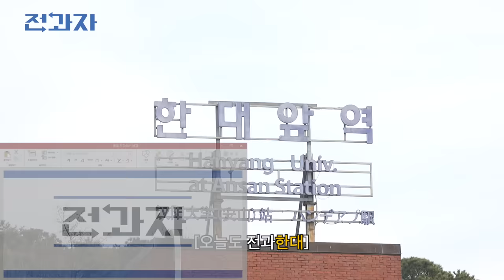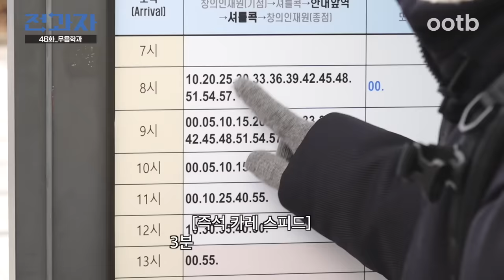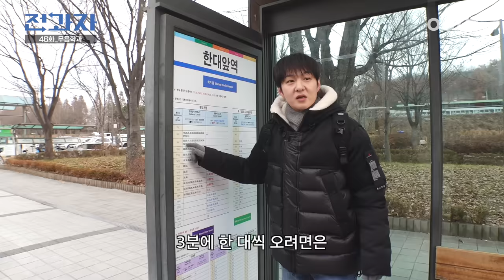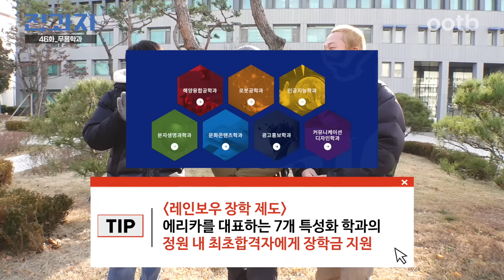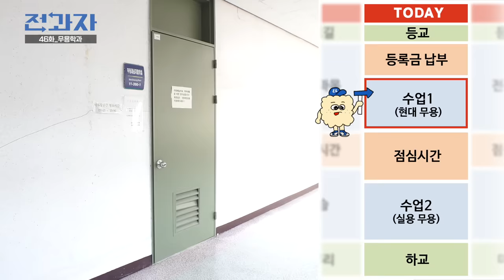아이돌 짬바 무용지물인 학과 [한양대 에리카 무용예술학과] | 전과자 ep.46 [EN/JP/ID/TH]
스낵이들의 요청이 많았던 학과!
전과자 드디어 무용학과에 다녀옴!

파워 넘치는 현대 무용부터
스우파 뺨치는 열기의 실용 무용까지!

과연 전과자는 본업 모먼트를 발휘해 댄싱머신이 될 수 있을까??